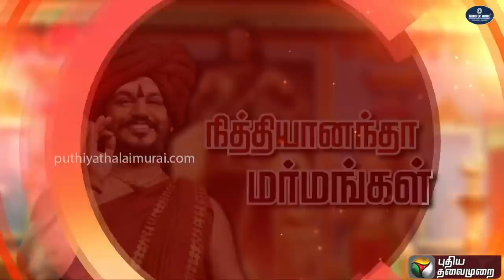நித்தியானந்தா ஆசிரமத்தில் நடந்தது என்ன...? - மீட்கப்பட்ட ஜனார்த்தன சர்மாவின் மகள் அதிர்ச்சி தகவல்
நித்தியானந்தா ஆசிரமத்தில் நடந்தது என்ன...? - மீட்கப்பட்ட ஜனார்த்தன சர்மாவின் மகள் அதிர்ச்சி தகவல் | Nithyananda